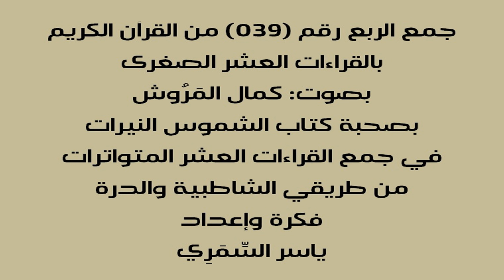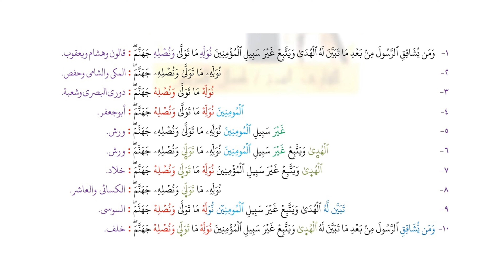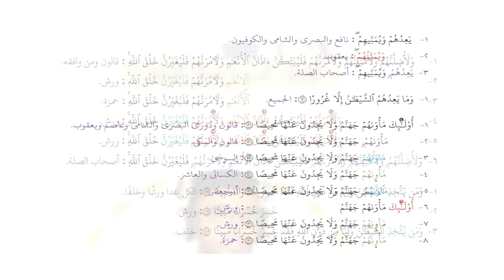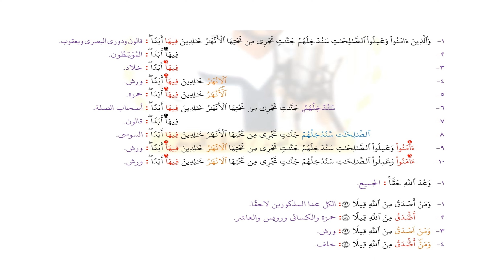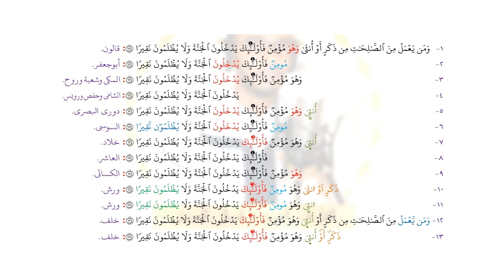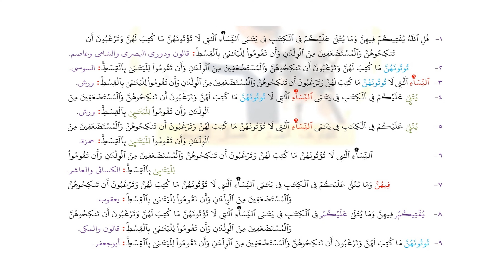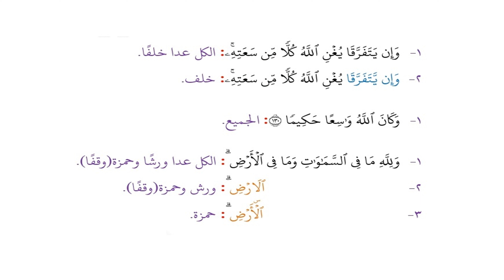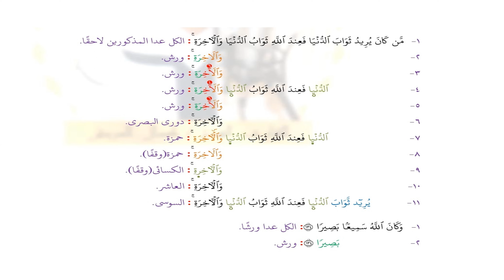039 الربع رقم 39من القرآن بجمع العشر الصغرى من كتاب الشموس النيرات النساء 114 134